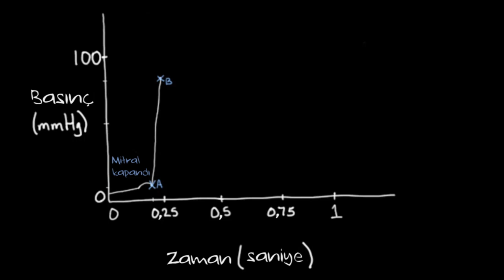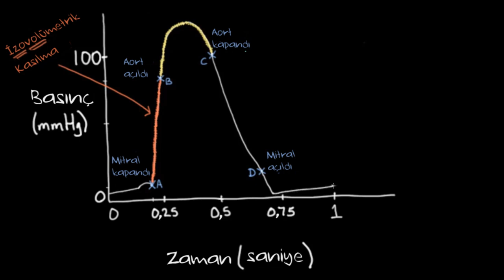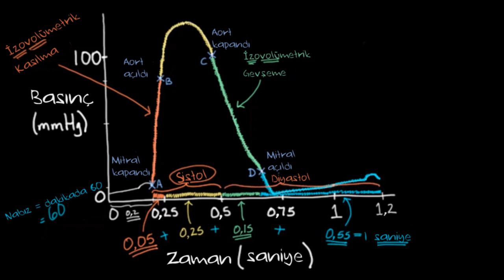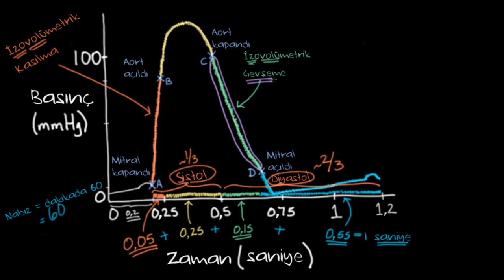Sol Ventriküler (Karıncık) Basınç ve Zaman (Fen Bilimleri) (Sağlık ve Tıp)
Left ventricular pressure vs. time